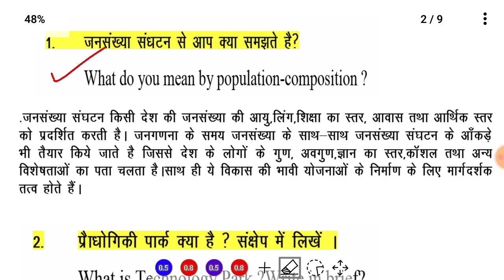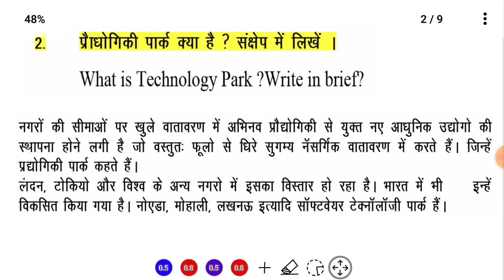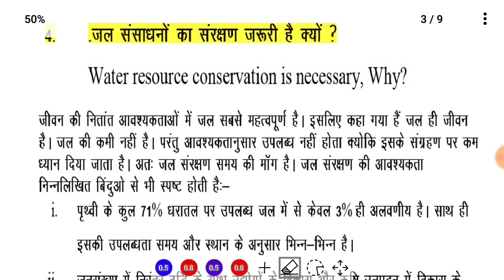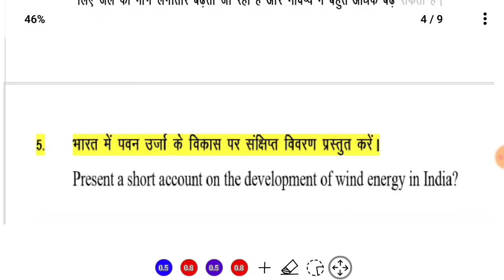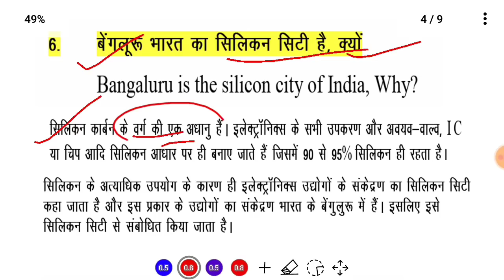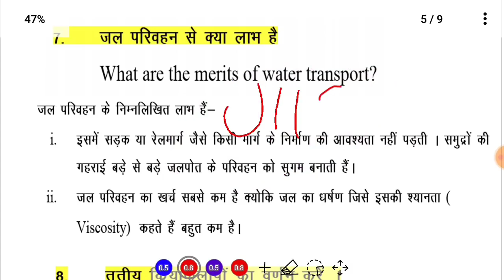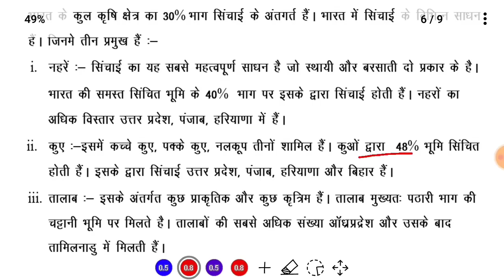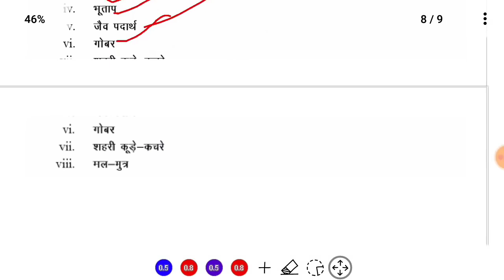Geography Important Questions Answers।भूगोल के अतिमहत्वपूर्ण प्रश्न।Geography Guess Questions 2022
Bihar board official model paper Geography answer key 2022